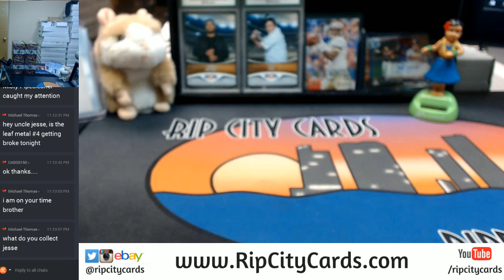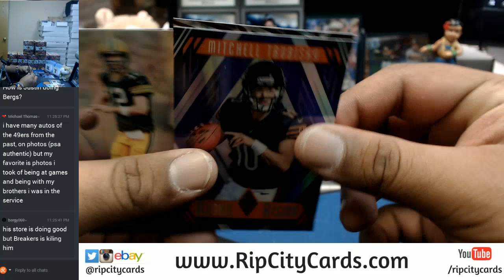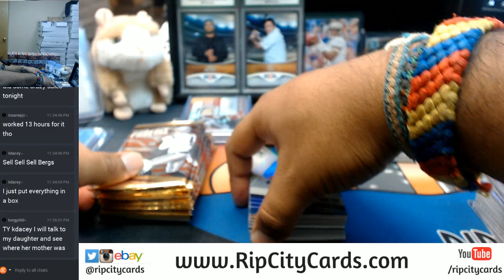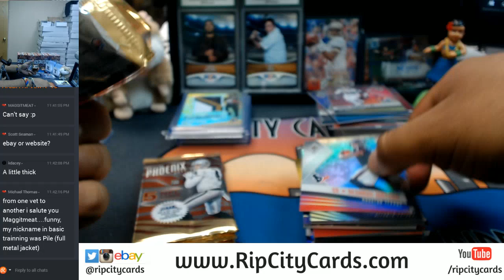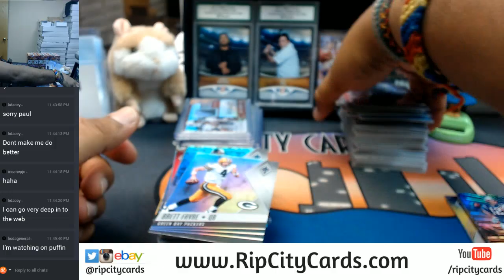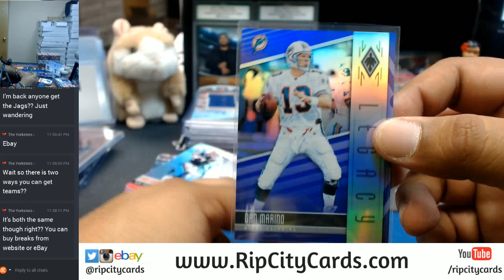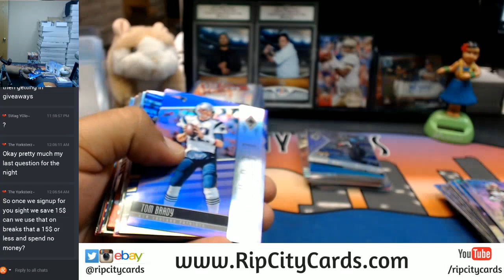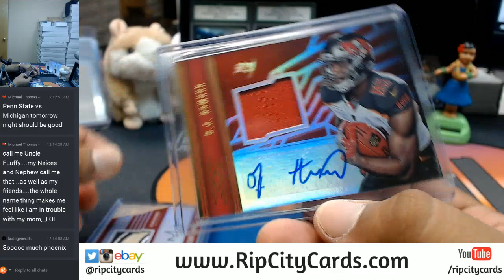2017 Panini Phoenix Football 8 Box Inner Case Break #6 eBay